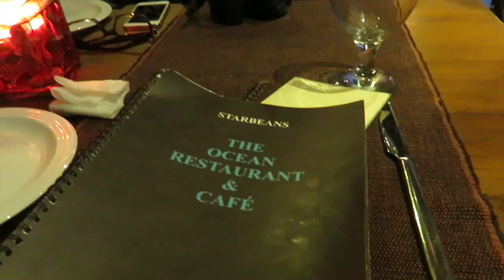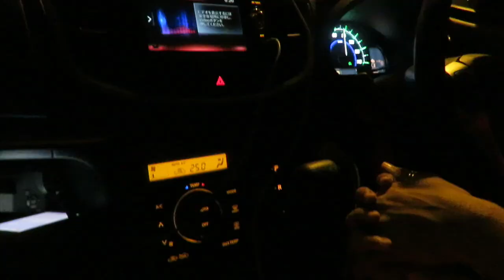Galle '15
Road trip to Galle - We visited the Galle Fort, Galle Lighthouse, and finally just walked around the Old Dutch Hospital until we found a place to eat and headed back to Colombo at around 8 pm.